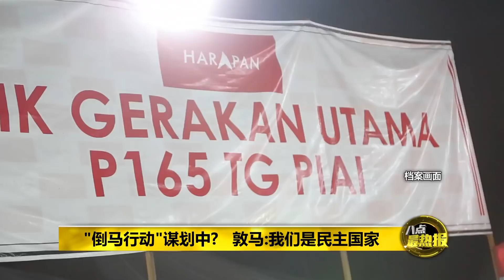八点最热报 21/11/2019 “倒马行动”谋划中？ 敦马：大家还是很喜欢我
阿兹敏夜会巫统议员，让”倒马行动“的传闻传得沸沸扬扬。对此，敦马表示他并没有指示阿兹敏这样做，而且他还说，大家还是很喜欢我，怎么可能会有人想要”倒马“呢？